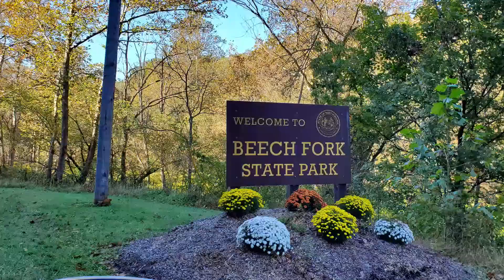Beech Fork State Park, WV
The U.S. Army Corps of Engineers created Beech Fork Lake in 1970. Beech Fork State Park is located in the hills of south western West Virginia. The park is a beautiful well maintained state park. This park offers hundreds of camp sites and miles of hiking trails. Along with other activities that include  biking, boating, and fishing.